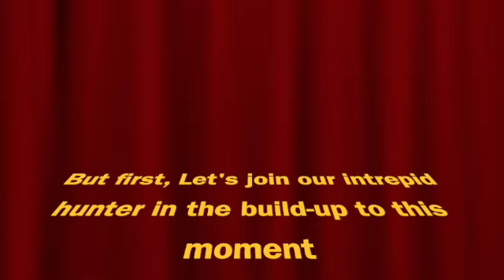S5E19 Gopher Fishing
In this short & sweet video, I attempt to employ my gopher trap against a troublesome pocket gopher.